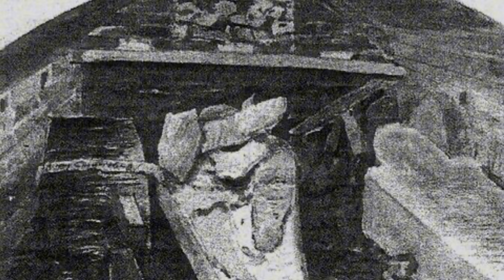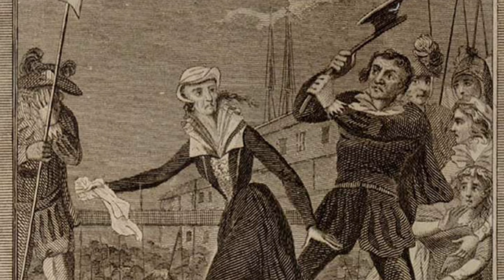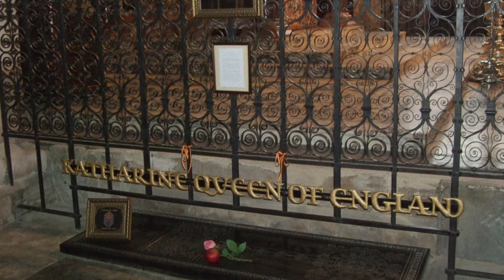Opening The weird Coffins Of The Executed 3 Tudor Queens of England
Nowadays, the Tower of London is thought to be a horrifying stronghold associated with executions, torture, and incarceration. The famous Tower contains numerous tales of misery, many of which are connected to the Tudor era. However, the Chapel of St. Peter ad Vincula is located near to Tower Green, which is thought to have served as the location of some notable people's and queens' executions. However, the church contains over a thousand people's bodies and bones buried in the crypt and beneath the floor.

The most well-known woman to lose her head inside the Tower was Queen Anne Boleyn, who was buried next to Catherine Howard, Henry VI's fifth wife, who was also wedded to her husband after she passed away. The two women lost their heads on the executioner's scaffold beside the church, but Lady Jane Grey, the 9 Day Queen, who also lost her head during Queen Mary I's reign, is buried within the chapel with the other two women. Nevertheless, this implies that three executed English queens are buried in the same cemetery, meters apart from one another.
But the story of this is much darker than you could ever imagine.